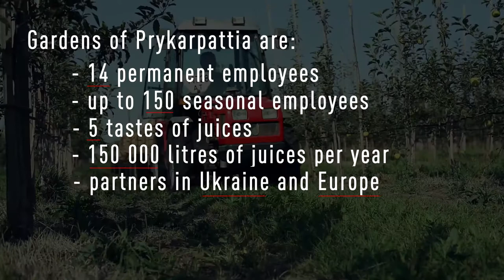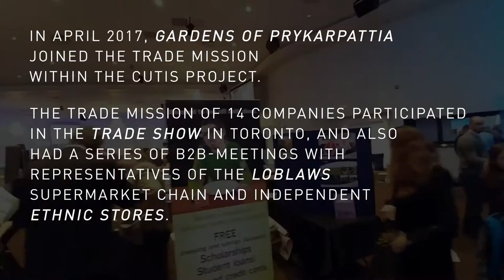They export to Canada: Gardens of Prykarpattia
"Gardens of Prykarpattya" is a Ukrainian producer of premium segment organic juice from Ivano-Frankivsk region. The company started more than 5 years ago as a small family business growing apples and making directly expressed juices. Currently, the "Gardens of Prykarpattya" employ 14 permanent workers (up to 120 seasonal) and produce about 150 thousand liters of juice per year.

Interested in the potential of the Canadian market for their product, the company joined the trade mission to Canadian-Ukrainian Trade Show in Toronto in early April 2017 organized as a part of a CUTIS project. Together with the delegation of representatives of the Ukrainian food industry, "Gardens of Prykarpattya" presented their products to Canadian customers and had a chance to pitch their product to potential partners in Canada.

Communicating with Canadian supermarkets has made it clear to the company that it still lacks sufficient volumes to meet the demand of large networks. However, "Gardens of Prykarpattya" see small ethnic shops as the promising niche for their juices. They are already negotiating with several such stores to start exporting.

Free trade between Ukraine and Canada will facilitate "Gardens of Prykarpattya" entering the Canadian market, since it allows the exporting juices to Canada duty-free.

Nazar Romaniv, co-owner of "Gardens of Prykarpattya":

• "Our company is located in an ecologically clean zone in the Carpathian region of Ukraine and the nearest harmful production is in 200-300 km from it. We have a special microclimate"
• "Everything started with the birth of our children. I realized that I could not give my children anything from a shelf. So, at first, we did not have any business goal, we did it for ourselves. Gradually we began to promote our products and now we already have a line of five juices. "
• "We choose markets where our products can be bought. We make juice not from water, but from natural fruits, so the price is corresponding. "
• "Sufficient volumes of goods, good quality and at least minimal certification are the main preconditions for entering international markets. Without those it is impossible to be a successful exporter."
• "We did not have a big marketing budget in Ukraine. As they say, "rumors spread", a neighbor told the neighbor. In Canada, diaspora can take be such "word-of-mouth" power. It can significantly increase sales. "
• "There is a lot of nostalgia in Canada for Ukrainian taste. At the trade show, in the first two hours all my bottles were empty! "
• "Our priority is to populate Canadian ethnic products with high quality goods. The motto of our company is "We are for a healthy nation". So we also want to take care of our Ukrainians there, in Canada. "